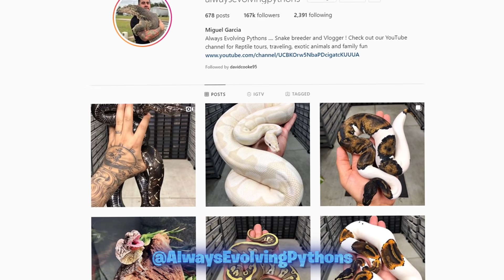La Serpiente Más Pequeña Que He Nacido